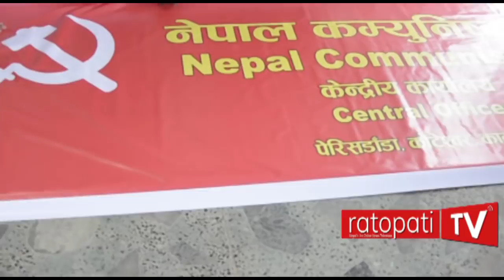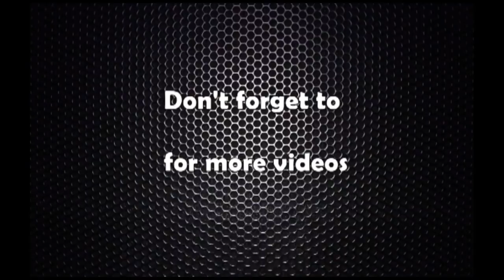माओवादी ‘हेडक्वार्टर’को बोर्ड बदलियो, अबको नेकपाको मुख्यालय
Maoist Headquarter becomes Nepal Communist Party Central Office